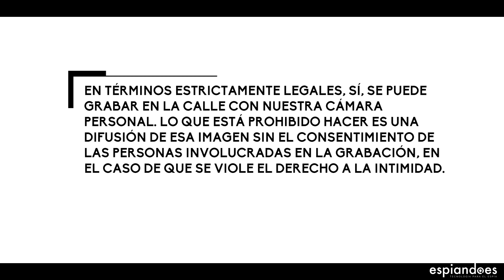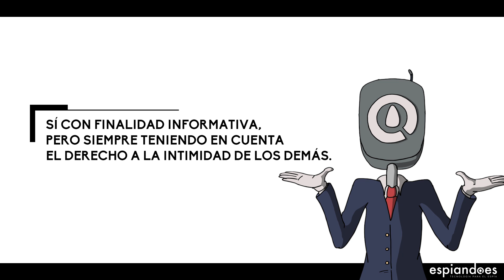¿Es legal GRABAR IMAGÉNES en la CALLE? [Señor Tec te lo EXPLICA!]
Descubre si es legal grabar imágenes en la calle.
Si tienes alguna duda legal escríbelo en los comentarios y el Señor Tec estará encantado de resolverla.
ℹ️ Puedes ampliar la información sobre este tema en el siguiente enlace

¡Esperamos vuestros comentarios y preguntas!

Sí tienes alguna duda sobre este producto, puedes contactarnos a través de los siguientes canales: